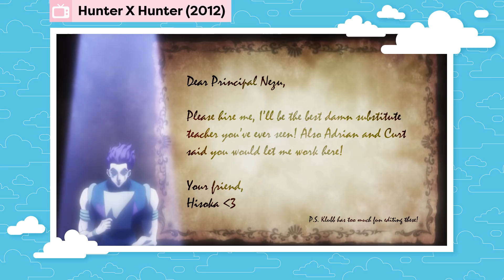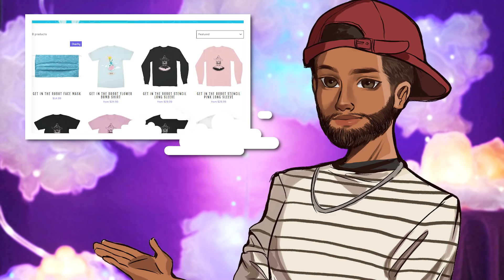If Anime Villains Invaded My Hero Academia | Get In The Robot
We had a lot of fun bringing exchange students to My Hero Academia last time, and this time we’re just totally ruining Principal Nezu’s life. We’re bringing all of our favorite villains--like Orochimaru from Naruto, Dio Brando from JoJo’s Bizarre Adventure, and Hisoka from Hunter X Hunter--to the hallowed halls of UA.

Last time we invited shonen heroes like Giorno Giovanna, Naruto, and Goku into the My Hero Academia universe. This time we’re bringing in the villains. Let’s see how Hisoka from Hunter X Hunter, Orochimaru from Naruto, Satsuki Kiryuin from Kill la Kill, Medusa from Soul Eater, Big Mom from One Piece, and Dio Brando from Jojo’s Bizarre Adventure do at UA.

Researched by: Casey Gonzalez and Dan McQuade
Written by: Casey Gonzalez and Dan McQuade
Hosted by: Curtis Richardson
Illustrations by: Thea Ozaeta
Edited by: Caleb Pryor

Executive Producers: Carrie Miller, Fred Seibert
Produced by: Adrian Apolonio
Co-Producers: Casey Gonzalez, Nicholas Fung
Head Writer: Casey Gonzalez
Production Assistant: Chantel Ikotidem
Writing & Talent Coordinator: Dan McQuade
Senior Graphic Designer: Alexandria Batchelor
Programing Manager: Nick Jennings